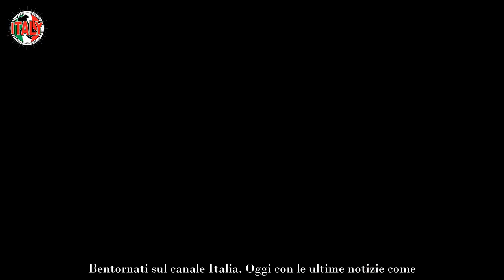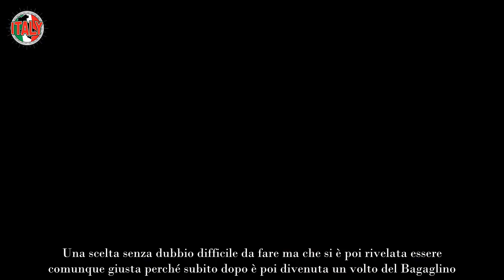Milena Miconi costretta a rinunciare a lui la tristissima notizia arrivata all’improvviso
Di recente il nome di Milena Miconi è tornato al centro dell’attenzione. L’attrice ha alle sue spalle una lunga carriera ma si è parlato molto di lei anche perché è stata una protagonista dell’ultima edizione andata in onda del Grande Fratello Vip.

L’ex ballerina si è distinta rispetto al resto del gruppo grazie alla sua empatia e la sua dolcezza.

La Miconi è stata una delle poche concorrenti a non essere mai ripresa da Signorini per i modi o per alcune frasi fuori luogo.

Senza dubbio è stata di grande aiuto la sua esperienza lavorativa ma proprio in tal senso la Miconi ha di recente fatto una incredibile ammissione.